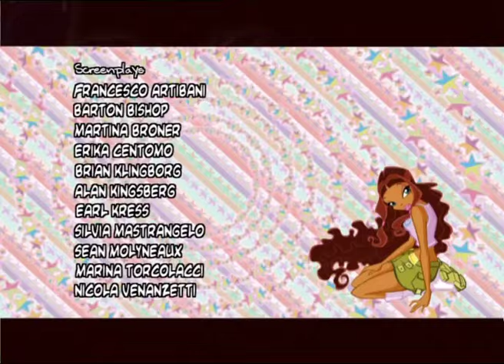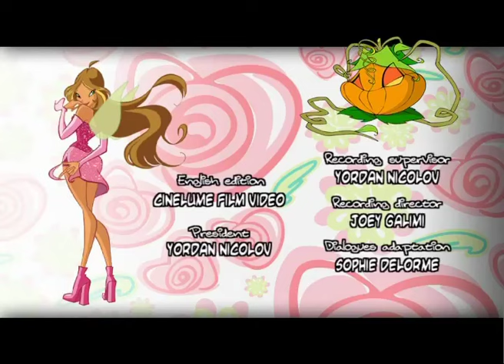Вінкс клуб - мультики про фей українською (Winx) - Вибір Лейли (Сезон 3/ Серія 6)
Вінкс шукають на Андросі чарівний корал, який поверне Лейлі зір. Їм на заваді стане жахливий монстр. Але на одну з вінкс чекає неймовірне перевтілення - енчантикс.

Дивись Вінкс 1 сезон українською на нашому каналі. Клуб вінкс - це молодіжний серіал про пригоди Блум і її подруг фей. Всі вони навчаються в школі Алфеї. Клуб вінкс школа чарівниць - пригоди, фентезі і романтика в одному серіалі. Мультфільми про чарівниць подобаються дівчатам та хлопцям. Феї Вінкс - це море позитиву, драйву та гарного настрою.